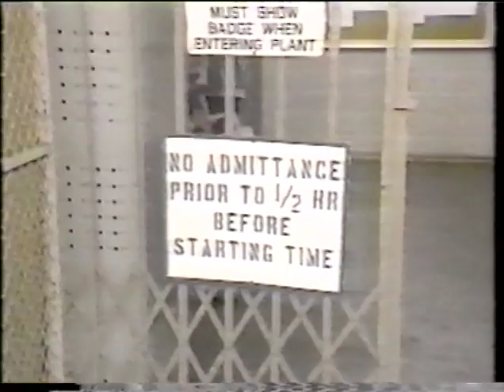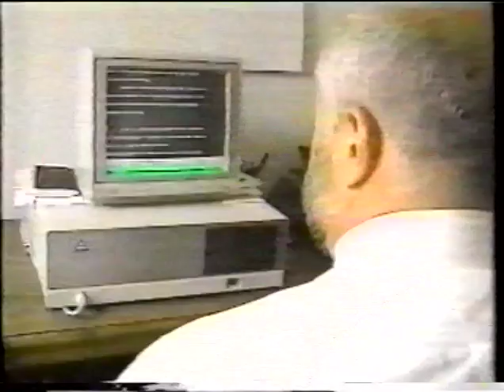Lincoln Electric Company (LECO) - Great American Business Stories